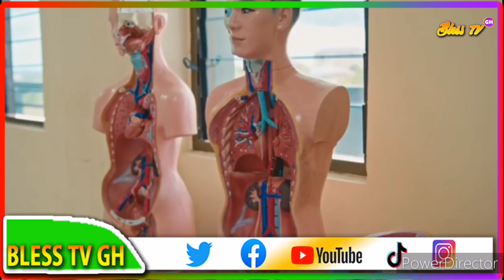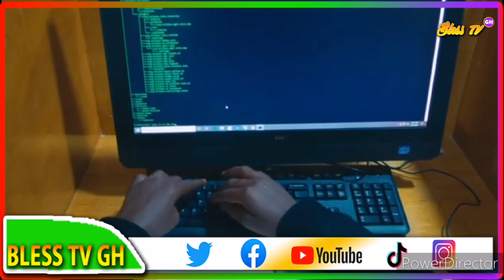LET YOUR CHILD ENROLL AT KAAF UNIVERSITY COLLEGE